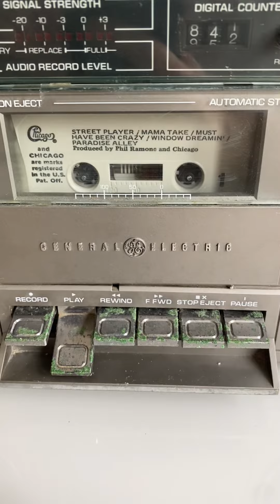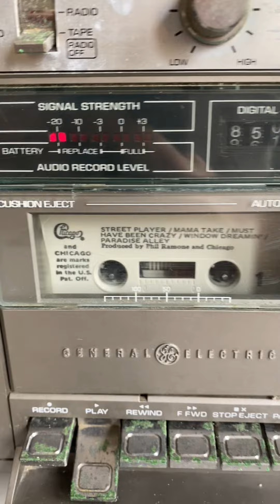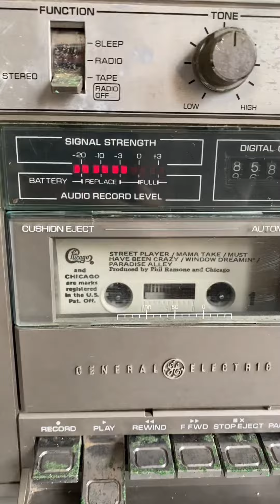Listening to Chicago for the first time (Full Video)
The band Chicago are legends of rock. That’s what I found out the on internet. They formed in the late 1960’s and eventually made it all the way to be inducted into the Rock and Roll Hall of Fame in 2016. This song is Paradise Alley and the lyrics are deep and meaningful. Really digging it!! What do you think?